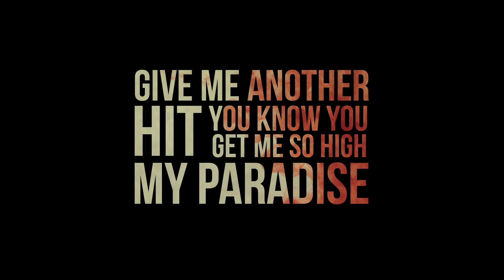Exotension - My Paradise (Lyric Video)